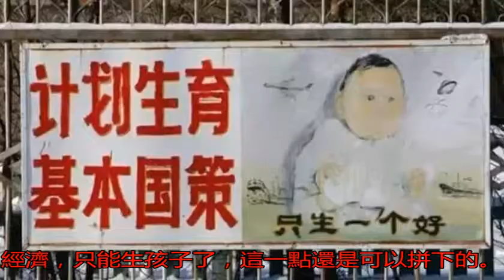孟加拉人口都超1.6億了，為何還嫌人口少，要繼續鼓勵生育？_搜狐歷史_搜狐網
原標題：孟加拉人口都...